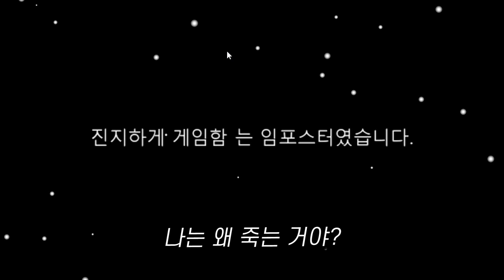어몽어스 역대급 친플방에 들어왔습니다.. 진짜 빡치네요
친플어스